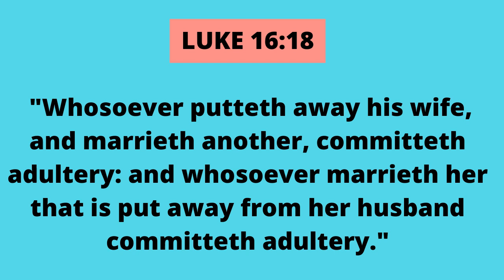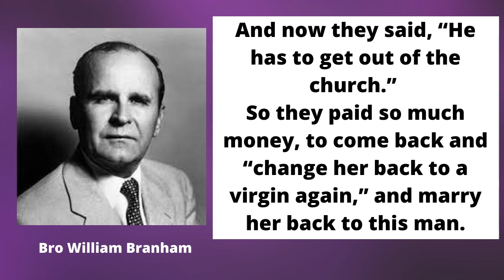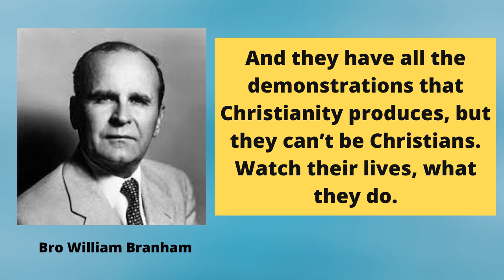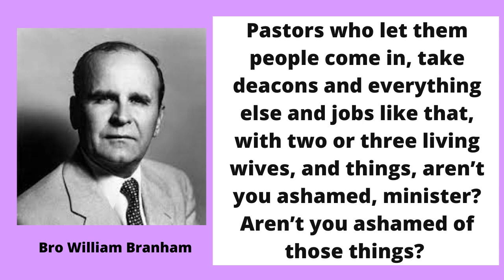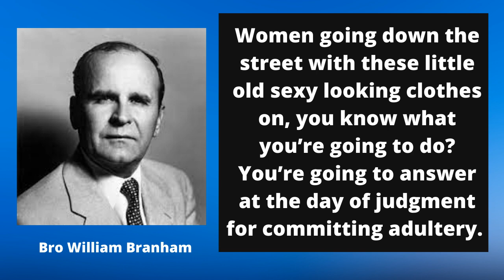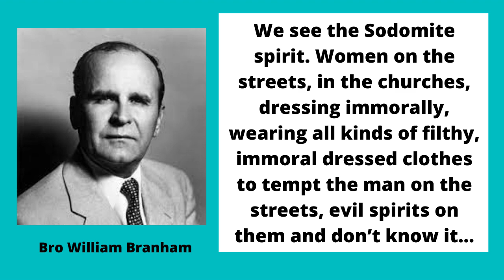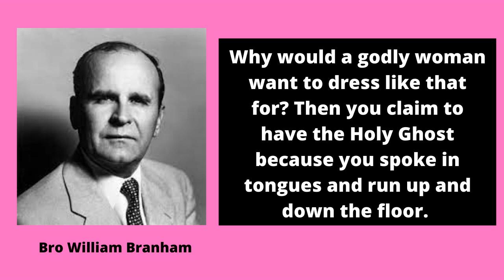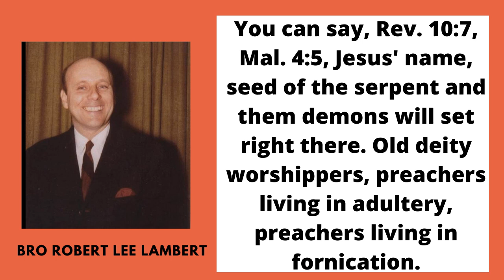ADULTERERS JUDGES UNDER BRO WILLIAM BRANHAM MESSAGE (ENGLISH) - 22-03-2022